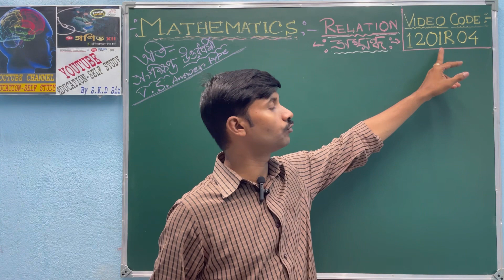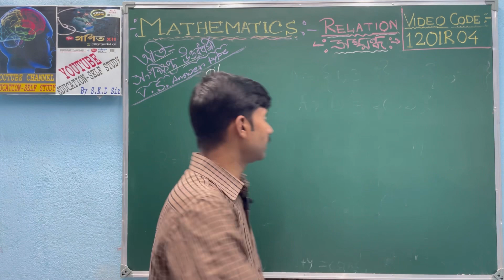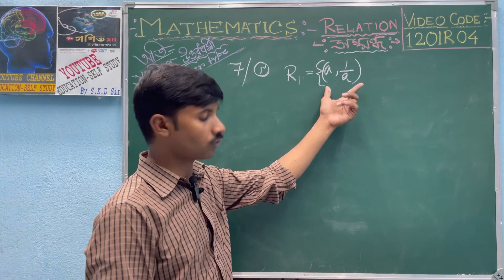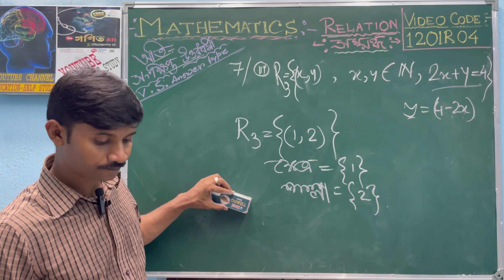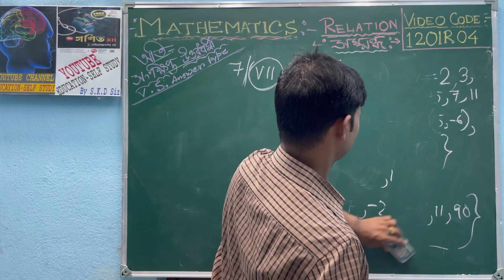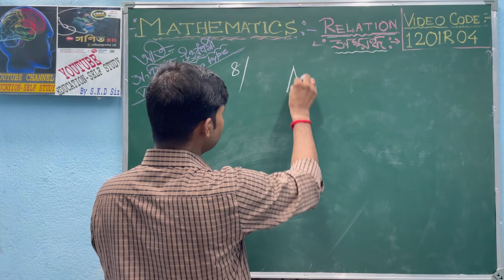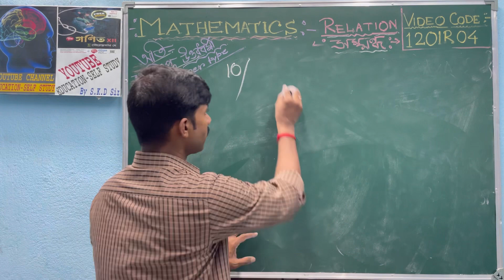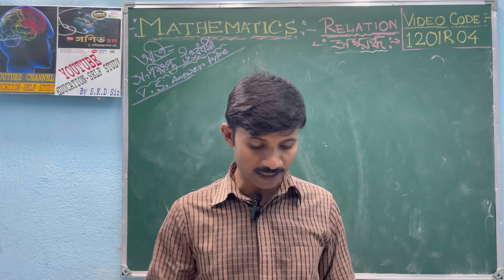Relation Class-12(Math) V.S.A Type Ques Solve S N Dey Books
Relation Class-12(Math)  Very Short Answer Type Ques Solve S N Dey Books, VIDEO CODE-1201R04